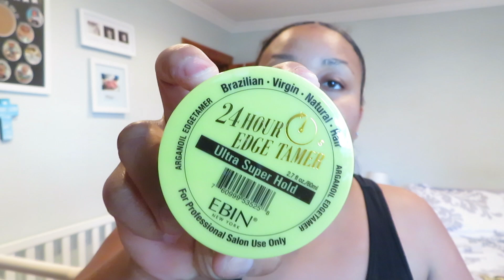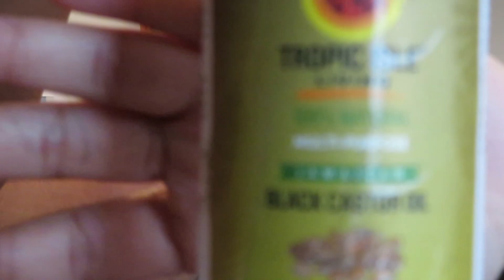Refreshing My Sew In Ponytail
Hey Loves💋,

So in this video, I'm showing you guys how I refresh my ponytail every day. Products used are
1. Even 24HR edge control
2. Got 2 B Freeze Blast Spray
3. Water spray bottle
4.Got 2B Ultra glued gel

Instaaa : _d.jam_
Snapp: Deonna0914

FAQ:
Son's Age: 1year
My Age: 24
Living: New York📍